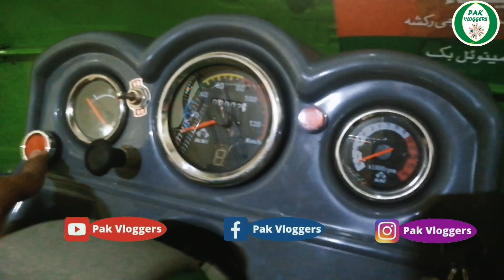New Asia 2022 Model Auto Rickshaw || Pak Vloggers